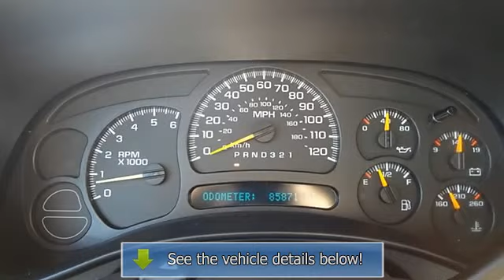2006 CHEVROLET AVALANCHE - Maher Chevrolet - St. Petersburg, FL 33713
Maher Chevrolet
2901 34th Street North

For Sale: 2006 CHEVROLET AVALANCHE
VIN: 3GNEK12Z36G131792
Engine: Vortec OHV V8
Drivetrain:
Transmission: Automatic
Mileage: 85,871
Color: SILVER (exterior) GRAY (interior)